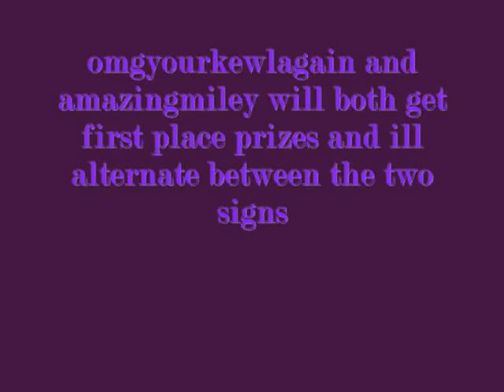My contest results!